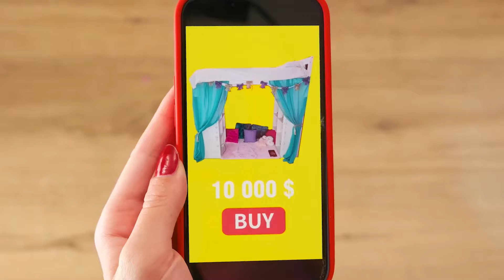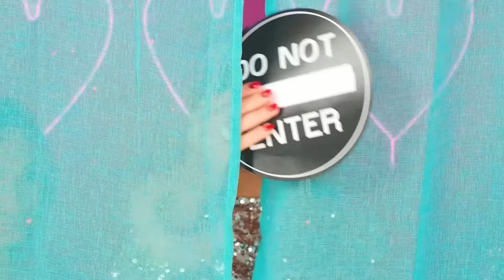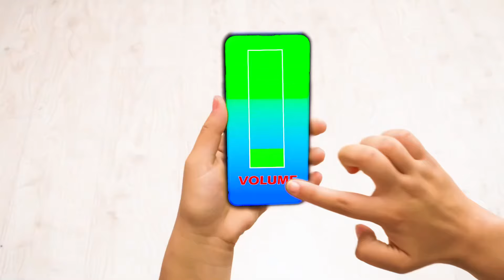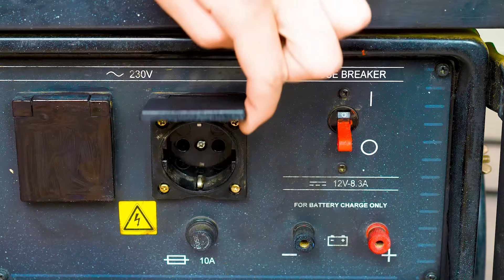La Stanza Segreta Sotto il Letto | Ricca VS Povera Trucchi Per i Genitori Fun Challenge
Oggi abbiamo costruito il luogo perfetto per rilassarsi, proprio sotto il letto! Partecipa alla nuova sfida, sarà molto divertente!